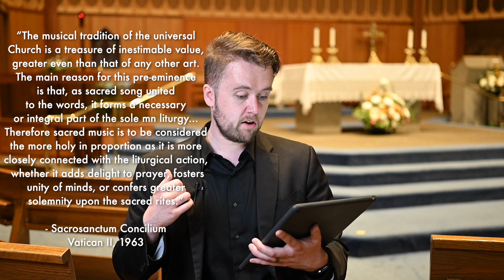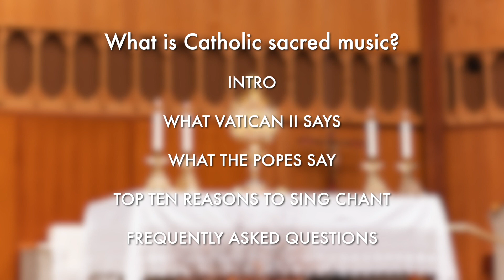What Vatican II Says - What is Catholic sacred music? - Part 2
What did Vatican II *actually* say about music?

0:00 What does "sacred" actually mean
1:44 What does VII actually say
2:27 Purpose of sacred music
3:13 Does it matter? How much?
5:02 Greater than any other art
6:29 Musicam sacram
7:09 Latin
8:12 Proficient get preference
10:20 Latin as a unifier
12:13 Participation
16:50 Chant, pride of place